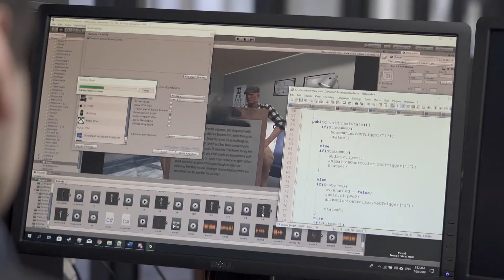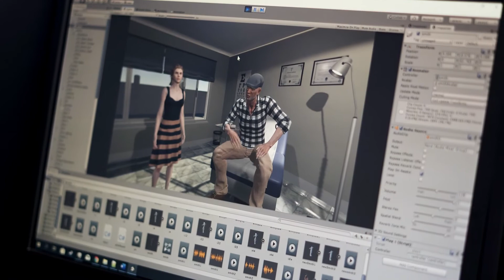Engineering with Empathy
Suleyman Polat, a PhD Computer Science and Engineering student and his advisor and Director of the Human Intelligence and Language Technologies Lab, Rodney Nielsen, are working on a way to virtually train medical professionals on how to be more empathetic when working with Alzheimer patients and their families.

Keep up to date with all things UNTEngineering by following along on these channels

At UNT, engineering students conduct innovative research and gain valuable experience working with cutting-edge laboratory equipment at the university’s 300-acre Discovery Park campus.

We offer 9 bachelor’s, 7 master’s and 4 doctoral degree programs in 6 departments: biomedical engineering, computer science and engineering, electrical engineering, engineering technology, materials science and engineering, and mechanical and energy engineering.